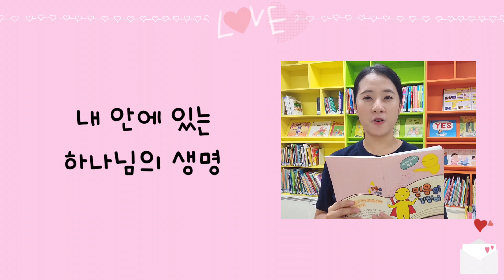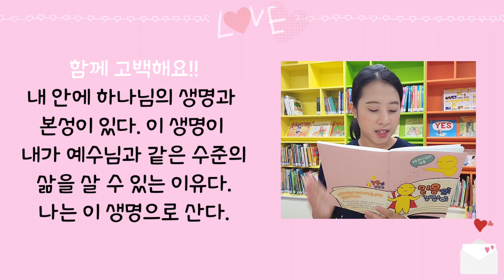8/4 내 안에 있는 하나님의 생명 [믿음의길잡이]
동탄 제자로 교회: 경기도 화성시 동탄문화센터로 61 아시아프라자 409호
 - 주일 1부 예배: 오전 9시
 - 주일 2부 예배: 오전 11시

천안 제자로 교회: 충남 천안시 서북구 월봉로 38 수암빌딩 302호
 - 주일 1부 예배: 오전 11시(실시간 영상예배)
 - 주일 2부 예배: 오후 2시 30분